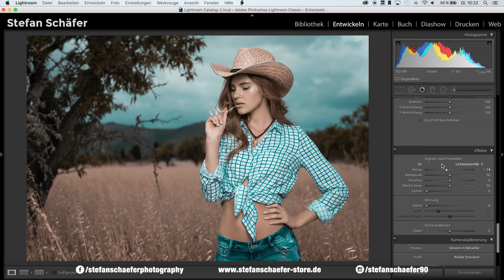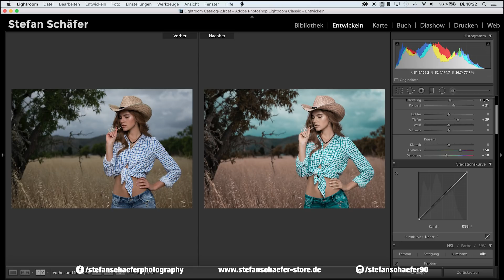AQUA BRAUN LOOK IN LIGHTROOM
Der nächste Look in Lightroom: Aqua / Braun! Viel Spaß :)